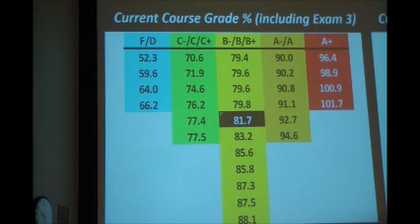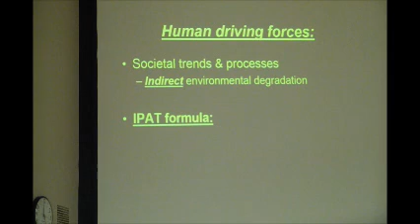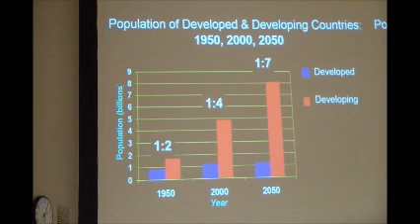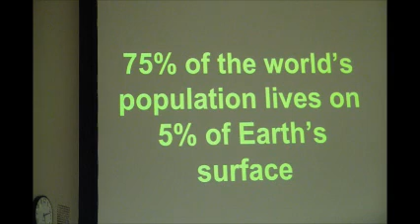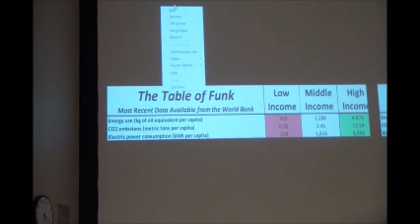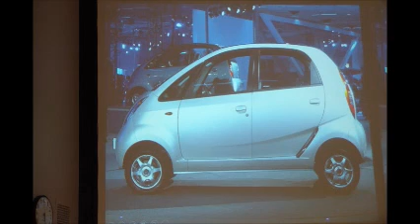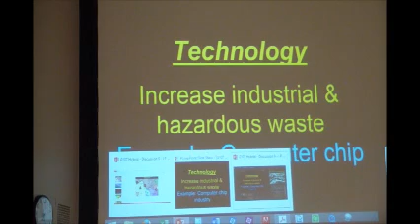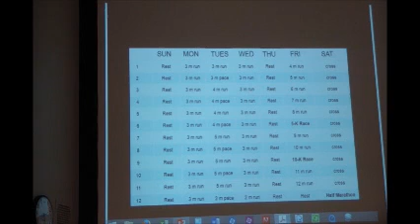G107 - Wednesday Discussion - April 15, Spring 2015